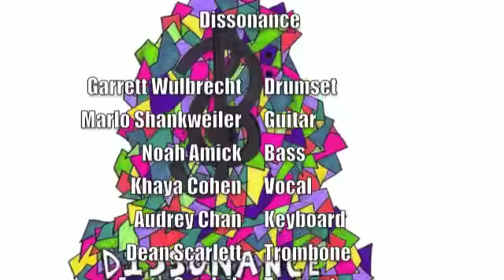DISSONANCE 1.24.15: Otis Redding - I Been Loving You Too Long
popjazzfunkyeah